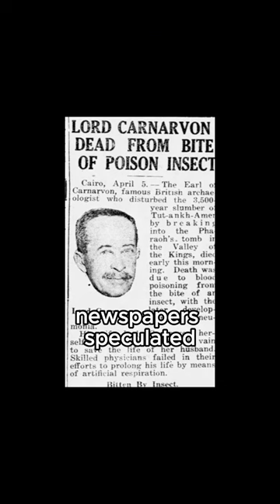Did Financier for King Tutankhamun's tomb excavation pay with his life?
🔑 Unlock the secrets of the past and embark on an adventure like no other in "Cleopatra's Hidden Tomb: Unraveling the Mystery"! 🎬 Cleopatra HiddenTomb AncientEgypt MysteryUnsolved HistoryUntold EgyptianSecrets AdventuresInArchaeology ExploringThePast UnlockTheMystery HistoricalDiscovery 🌍✨